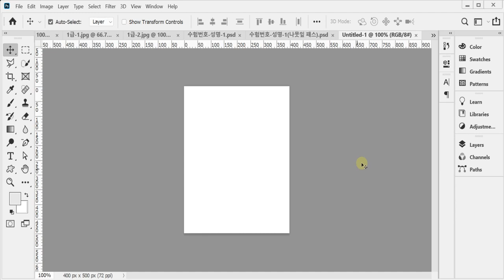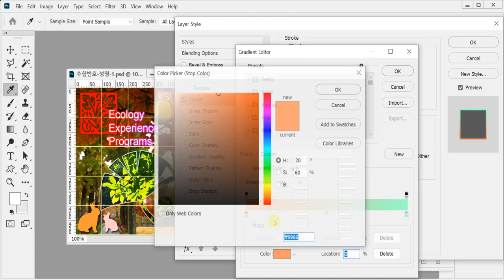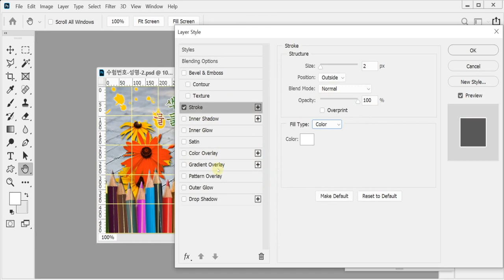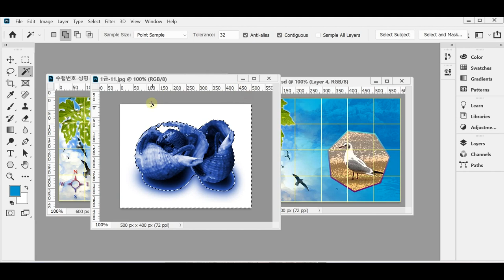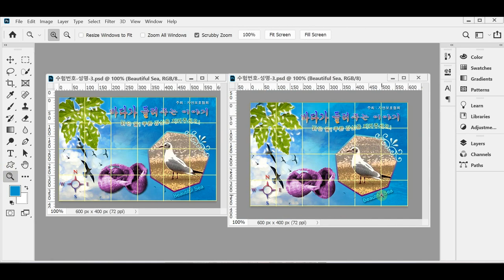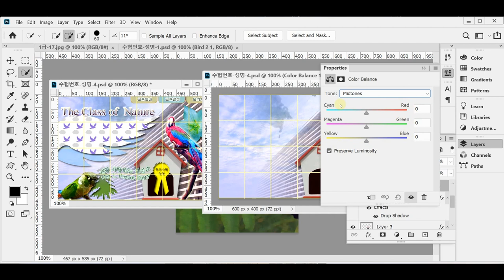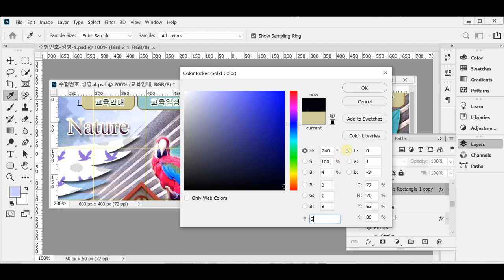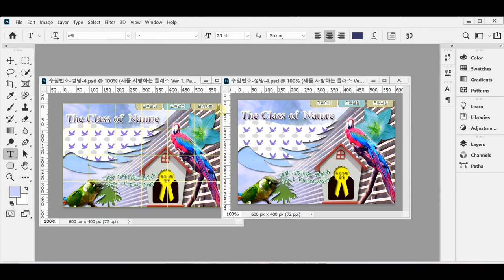[GTQ포토샵1급 ver.CC] 기출 유형 문제 7회